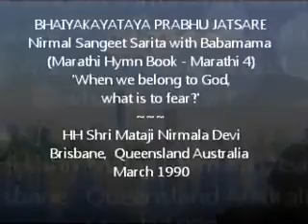Când apartinem Divinului... -Nirmal Sangeet Sarita- Bhaiyakayataya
Marathi 4- Nirmal Sangeet Sarita Bhaiyakayataya When we belong to God rom